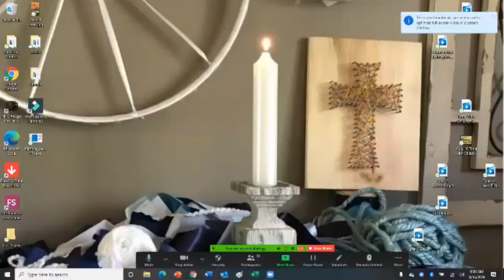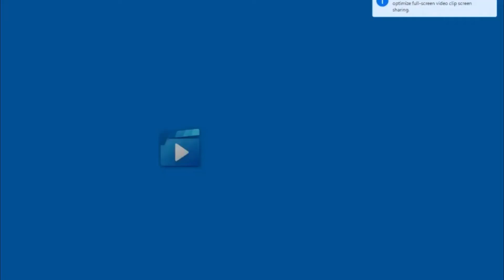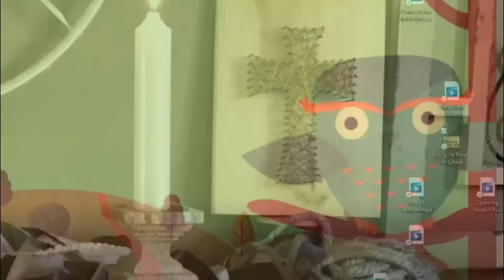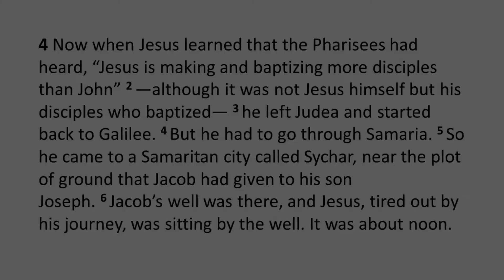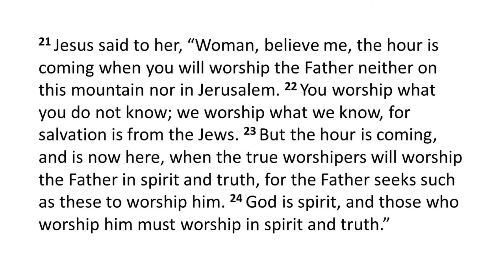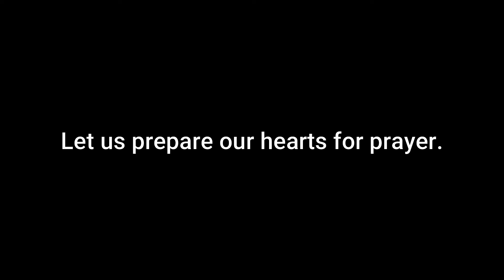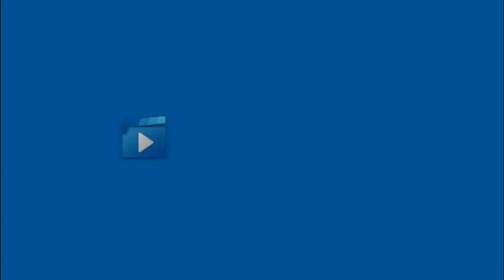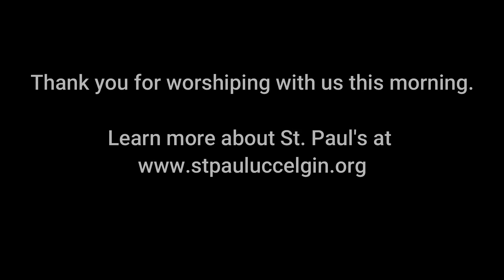August 16, 2020 Worship Service St. Paul's United Church of Christ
Thank you for worshiping with us this morning. Today we continue our worship series "Unraveled: Seeking God When Things Fall Apart" (by A Sanctified Art) and consider being unraveled by radical inclusiveness.

“Come to Me” by Christopher Grundy and “Open My Heart” by Ana Hernandez used with permission from The Convergence Music Project (with Annual Membership). "The Father’s House" recorded by Cory Asbury.
CCLI #500303